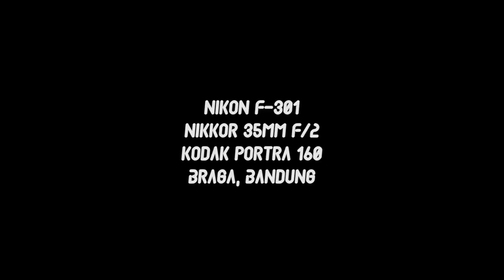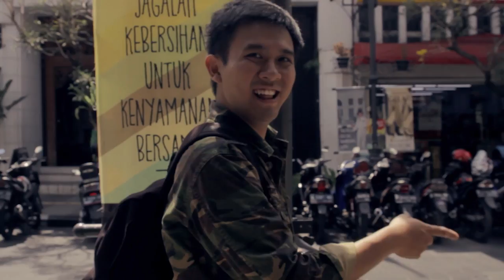NIKON F-301 + KODAK PORTRA 160 // QUICKIE ROLL #31 - CHRISTIAN LUCAS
Quickie roll is based on our love to analog photography, and then we invite different person weekly to do a quick photoshoot on how they would spend their film roll in the slight of time.

Dev&scan: Seni Abadi

Videographer : Bang Bok$
Editor : Jakewhale